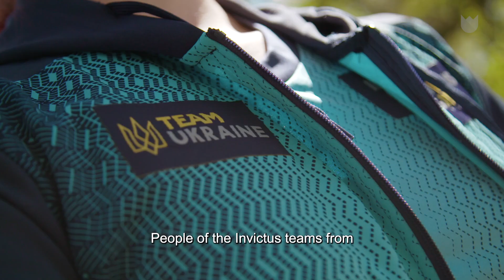Family & Friends Portret: Anna (Ukraine)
The Invictus Games The Hague 2020